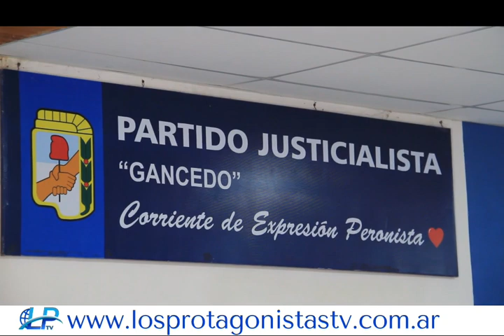GUSTAVO VISITÓ GANCEDO Y ASEGURÓ QUE ES NECESARIO DESARROLLAR PROYECTOS QUE ACERQUEN SOLUCIONES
GUSTAVO VISITÓ GANCEDO Y ASEGURÓ QUE ES NECESARIO “DESARROLLAR PROYECTOS QUE ACERQUEN SOLUCIONES CONCRETAS SIN INTERMEDIARIOS”
Gustavo se reunió con referentes, vecinos y vecinas de Gancedo para dialogar sobre las demandas que tiene la comunidad de la localidad en materia de salud, educación, seguridad y empleo.

El candidato a gobernador del Chaco por la Corriente de Expresión Renovada (CER) estuvo secundado por su compañera de fórmula, Viviam Polini; el candidato a intendente de Gancedo, Horacio Núñez; la candidata a presidente del Concejo Municipal por el mismo municipio, Flavia Isabel Rodríguez; y los candidatos a concejales Ángel Clemente Coronel, Romina de Gerardo y David More.

Notas: Gustavo Martinez.
Viviam Polini